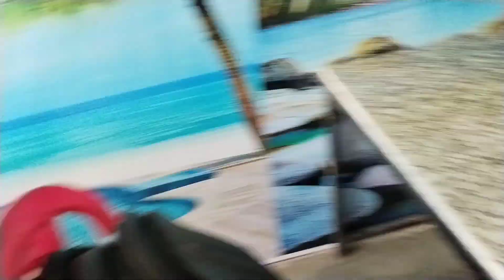तरकुलवा में हुआ मैच का महा मुकाबला / देखिए कौन टीम फाइनल में पहुंचा // मुख्य अतिथि रहे डॉक्टर साहब